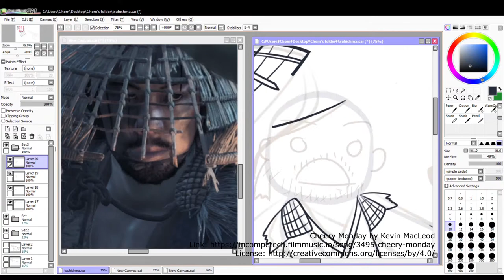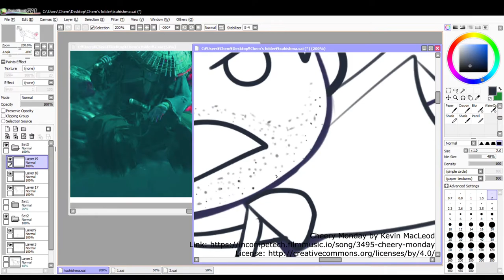[Ghost of Tsushima] This is TSUSHIMA - 300 parody speedpaint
When you received a mandate by Nate Fox so you gotta deliver them. If Dice saw the result I'd be dead lmao